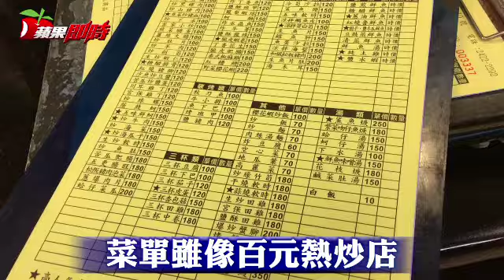不到基隆廟口 吃這家食堂超滿意 | 台灣蘋果日報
離信一路立體停車場不遠的廣海食堂，菜單很像熱炒店，分為熱炒、現炸、炭烤、三杯等幾類，每道100元起跳，海鮮則以時價計算。友人表示，這裡可不是簡單的熱炒，宴席大菜也很有水準。但因僅2人用餐，像是鯧魚米粉等不在菜單上的大菜只能作罷，菜色就讓友人安排。